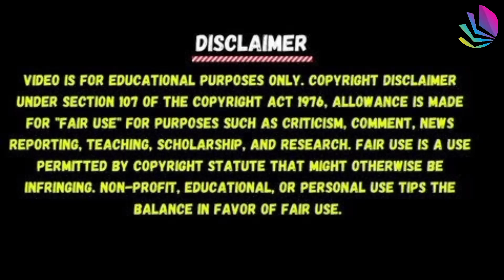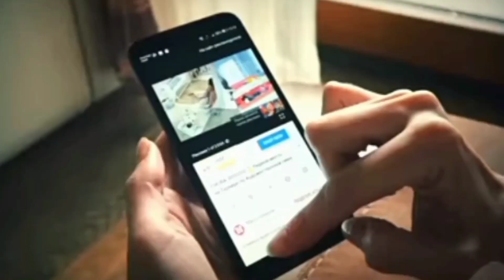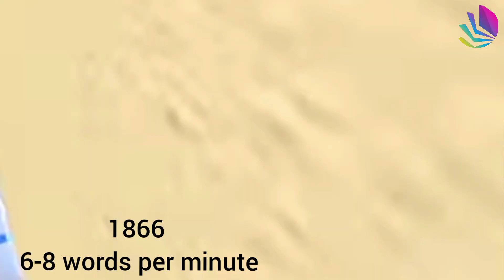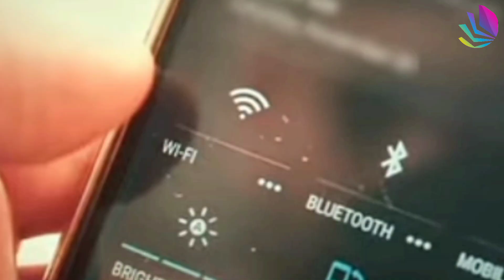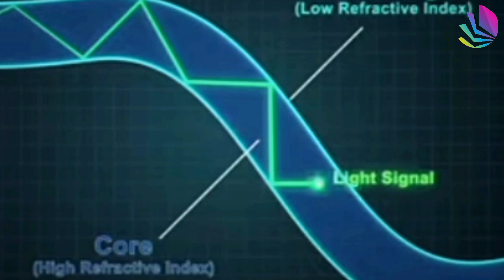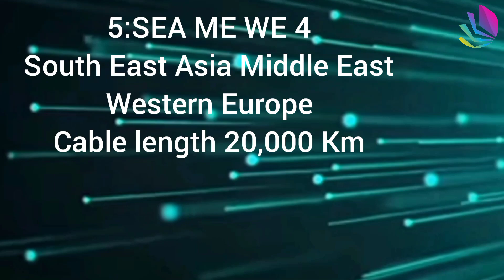Who is the owner of internet and how does it work | internet kaise Kam Karta hai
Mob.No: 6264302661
rspathakofficial
How do internet work
how internet is made
internet cable
who owns internet
what is the internet
internet network
internet questions
internet connection
internet cable in sea
how internet works animation
who owns the internet
internet cables
internet cables under the ocean